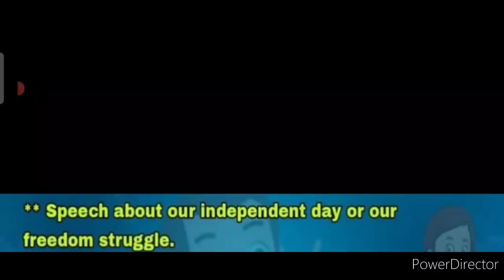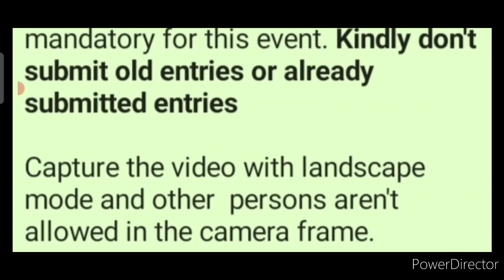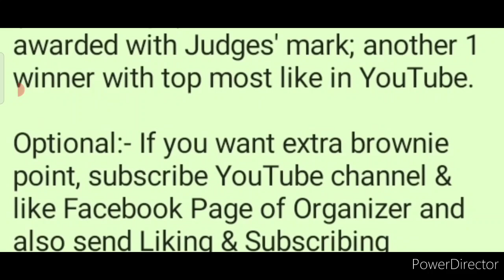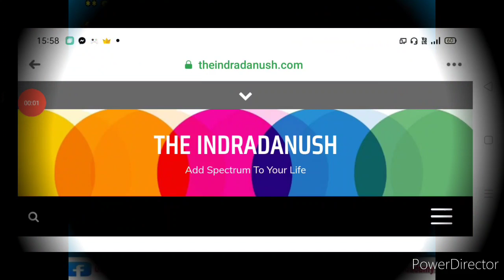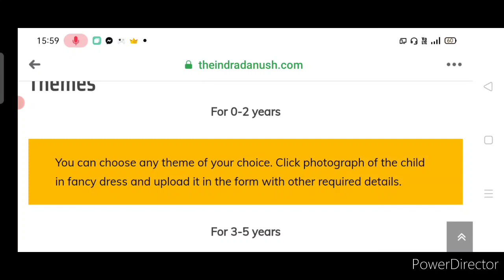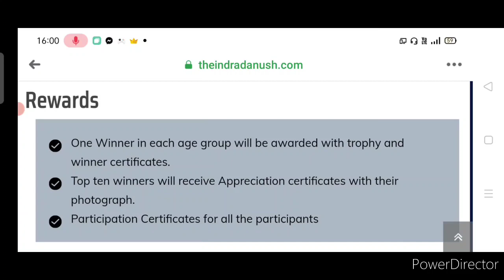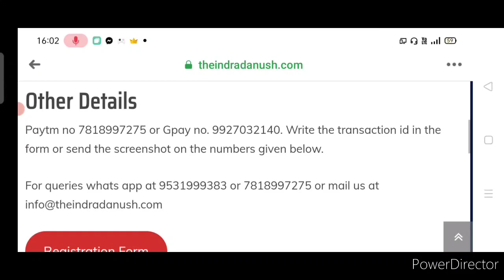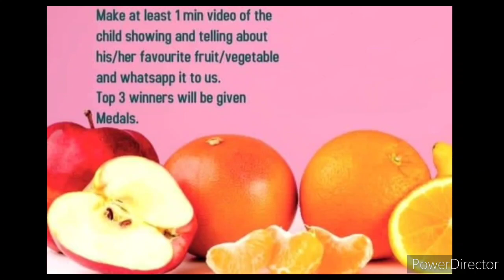Online Competitions 2021 (3 In 1)/ Win Medals & Trophy🥇🥈🥉🏆🏅